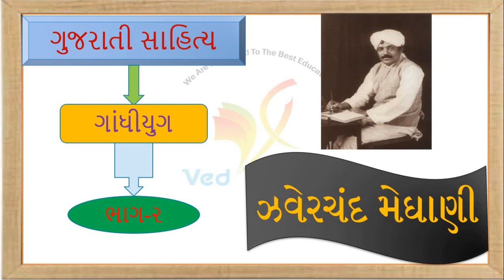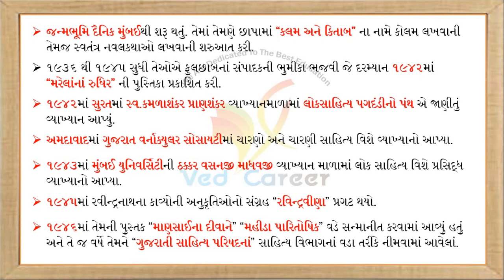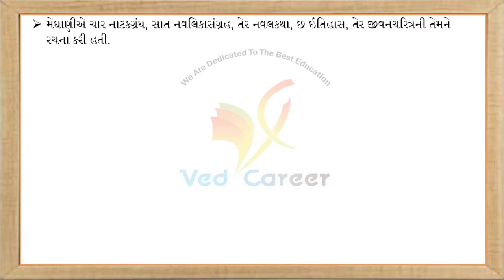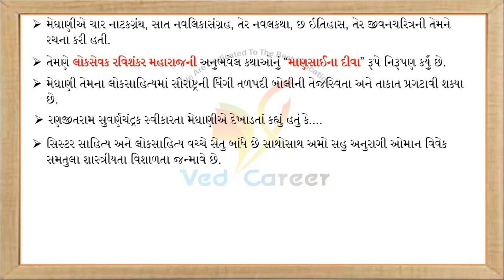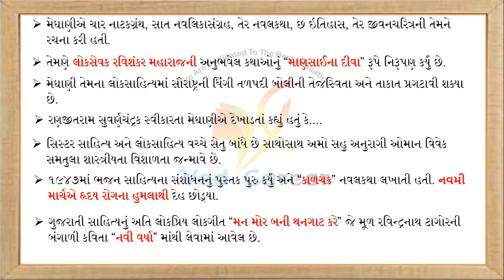Zaverchand Meghani Part-2/ઝવેરચંદ મેઘાણી/Gujarati sahitykar/ved career/Kalpesh viradiya/Gandhi yug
EDUCATION

Zaverchand meghani stroy in gujarati,
Zaverchand meghani charankanya,
ઝવેરચંદ મેઘાણી સૌરાષ્ટ્રની રસધાર,
મેઘાણી,
ઝવેરચંદ મેઘાણી,
ઝવેરચંદ મેઘાણી ની વાર્તા,